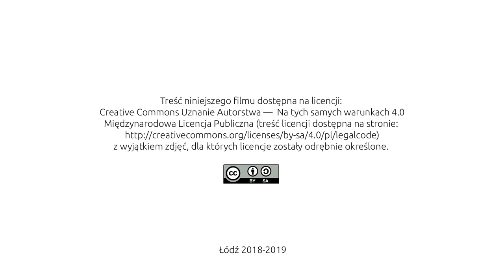21 Sztuka kreteńska i mykeńska – cechy charakterystyczne